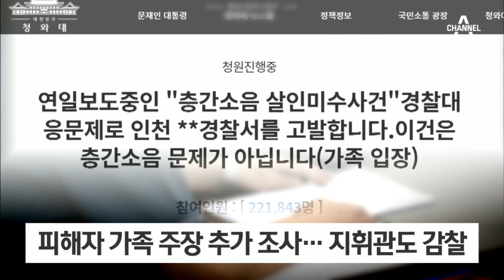‘현장이탈’ 경찰 2명 직위해제…‘가족 협박’도 조사 | 뉴스A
‘현장이탈’ 경찰 2명 직위해제…‘가족 협박’도 조사

인천 층간소음 흉기난동 사건에서 현장을 이탈했던 경찰관 2명이 직위해제되고, 징계절차에 넘겨졌습니다. 이웃에게 흉기를 휘두른 가해자는 오늘 경찰서에서 기자들 앞에 섰는데, 사과 한마디 없었습니다. 조현진 기자가 보도합니다.

〈평일〉
08시 50분 김진의 돌직구 쇼
12시 00분 뉴스A 라이브
17시 20분 뉴스TOP10
19시 00분 뉴스A

〈주말〉
12시 10분 토요랭킹쇼·뉴스A 라이브
19시 00분 뉴스A

〈평일〉
08시 00분 라디오쇼 정치시그널 (유튜브 라이브)
08시 50분 김진의 돌직구 쇼
10시 20분 김진의 더라방 (유튜브 라이브)
12시 00분 뉴스A 라이브
15시 50분 강력한 4팀
17시 20분 뉴스TOP10
19시 00분 뉴스A

〈주말〉
12시 00분 토요랭킹쇼·뉴스A 라이브
17시 40분 뉴스TOP10
19시 00분 뉴스A